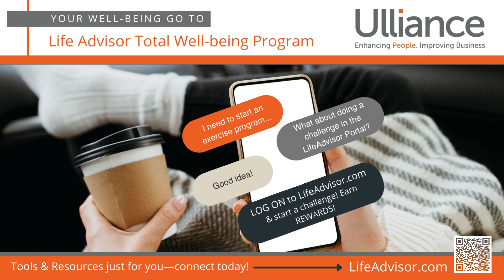May is Mental Health Awareness Month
Mental health month has been recognized in America for decades.
Watch this video and learn the stats and facts around mental health.